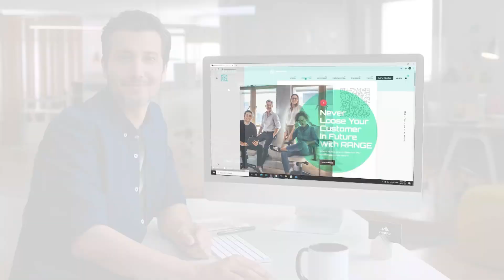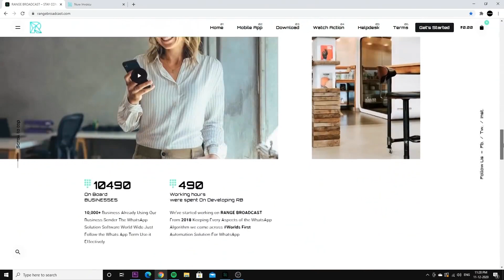RANGE BROADCAST | WHATSAPP REST API | BY TIGER VIKRAM | PROMO | DEDICATED FOR WHATSAPP REST API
RANGE BROADCAST -  BY TIGER VIKRAM
DIRECT WHATSAPP + API MESSAGE AFTER BILLING

COPYRIGHT NUMBER : 4053/2019-CO/SW

Note: the main difference between our other product CLOUD BUSINESS SENDER (Made for cloud bulk send 24/7 chatbot) and RANGE BROADCAST (Dedicatedly made for Just WhatsApp Rest API)